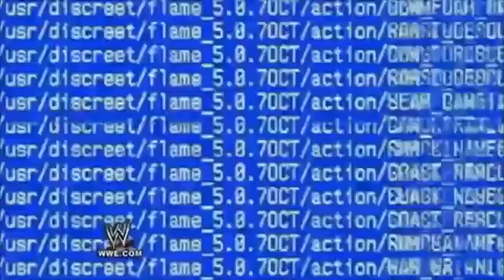Mixed Songs 3 By Caleb Martin